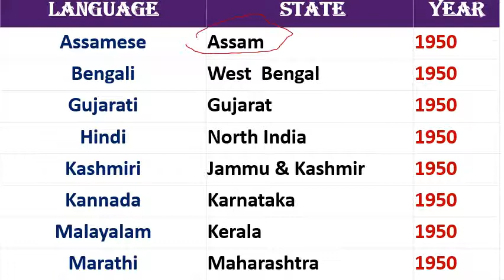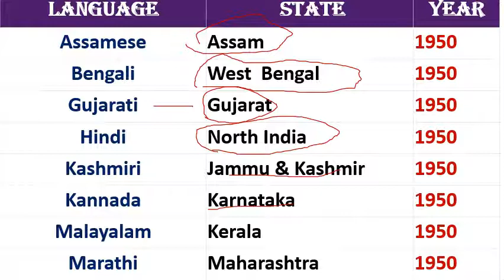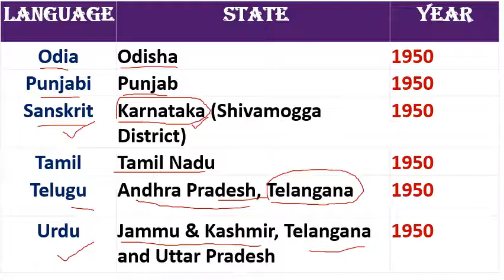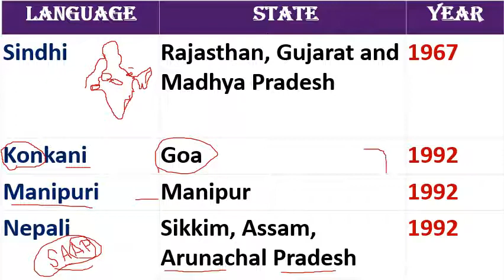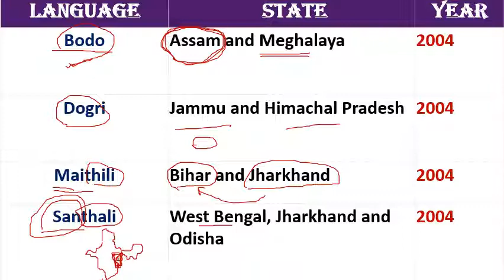STATE'S LANGUAGE LEARNING TRICK